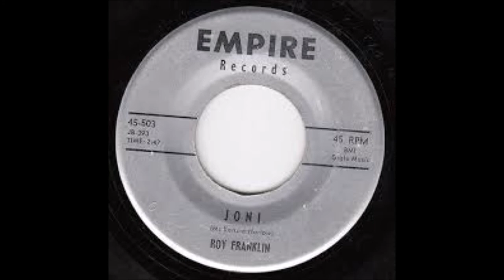Roy Franklin And Group - Summer Sweetheart / Joni (Solo) - Empire 502 - 1959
TEEN DOOWOP - TEEN